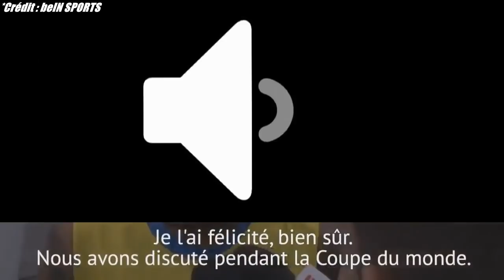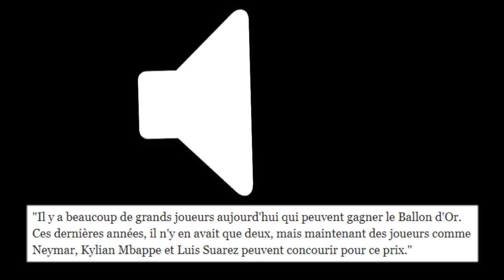"MBAPPÉ BALLON D'OR ?!" : L'AVIS DES STARS DU FOOT ! (Messi, Neymar...)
CE QUE PENSENT LES STARS DU FOOT DE MBAPPE ! L'AVIS DE MESSI, NEYMAR, HENRY, DESCHAMPS ETC.. ! - FOOTBALL 2018/19

Salut à tous ! On se retrouve aujourd'hui pour une nouvelle vidéo avec un hors série : MBAPPE ? L'AVIS DES STARS !

(FR/Français)

♫ CRÉDITS AUDIO ♫ • I have got all the licenses of the musics that I use in the video.